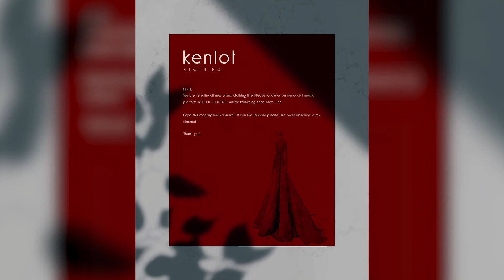Top 5 Best Minimalist Font in 2020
Best Minimalist font for 2020. This might help to your designs in the future.

Minimalism can be describe as the stripping away of all unnecessary elements and focusing on what needs to be there.

1. Virtuous Slap Font - you can use it in commercial design or personal designs.
2. Less Sans Typeface - good for very clean designs.
3. Giraffey Font - condensed and tall typeface that’s perfect for fashion or beauty branding. This font can be used also for logos, headings, posters or stationary designs.
4. Focus Font - this font is modern style minimalist font. Can be use to design for your covers, brochure or architectural designs.
5. DeValencia Font - is a thin and tall font that would work great for headlines, social media graphics or posters. You can also use it for fashion or beauty logos.